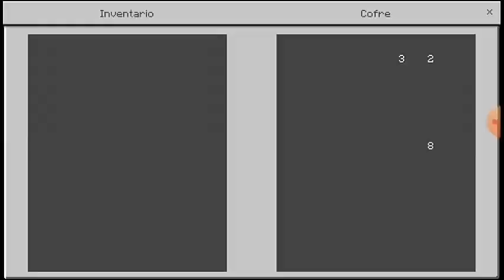MINECRAFT SERIE #1 || GAMEPLAY SIN VOZ